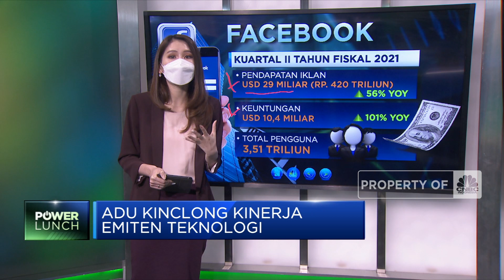Adu Kinclong Kinerja Emiten Teknologi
Berita Lainnya: Mengapa Nakes Harus Segera Disuntikkan Vaksin Dosis Ketiga?

Musim rilis kinerja keuangan perusahaan teknologi di Amerika Serikat selalu saja ditunggu-tunggu oleh para investor global dan jadi sentimen yg mewarnai bursa saham Wall Street. Bagaimana tidak valuasinya yang super jumbo seperti Faang ini earnings dari tahun ke tahun itu terus berhasil membukukan kenaikan yang fantastis. Seperti apa?

Simak pemaparan Ellen Gracia selengkapnya dalam program Power Lunch di CNBC Indonesia (Kamis, 29/07/2021) berikut ini.